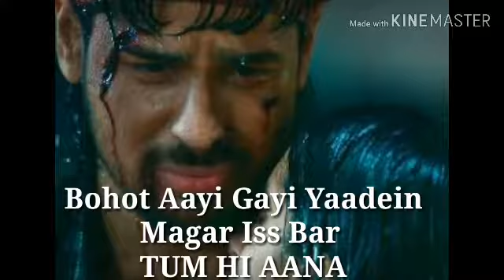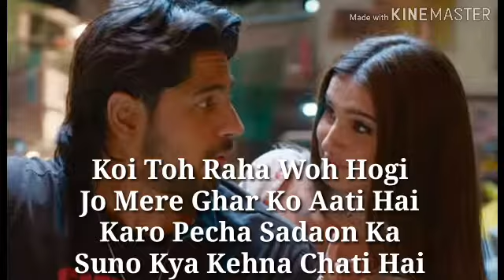Marjaavaan Movie New Song||TUM HI AANA Song with lyrics||Sidharth M Tara S